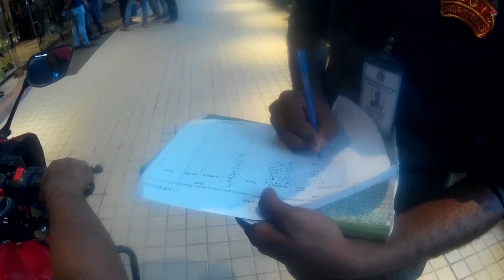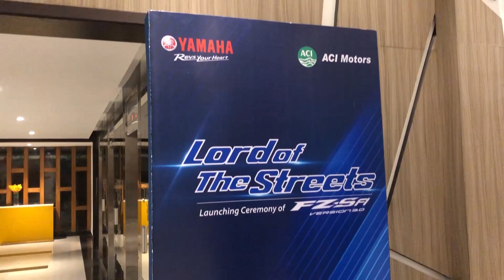Yamaha FZs-fi & FZ-Fi V3 grand Launching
Yamaha FZ-S fi & FZ-Fi V3 Grand Launching at Le Meridien Dhaka